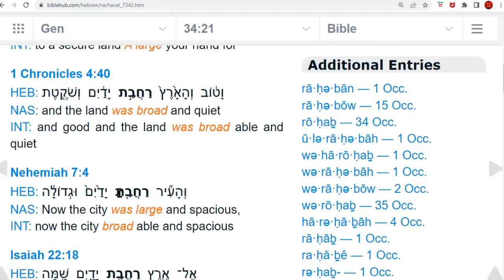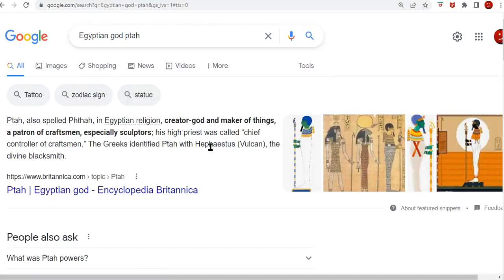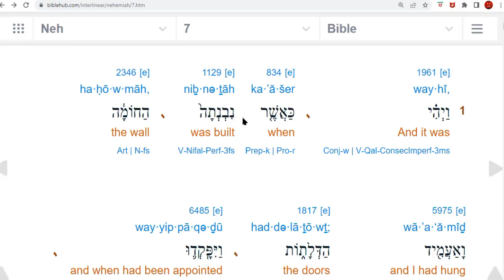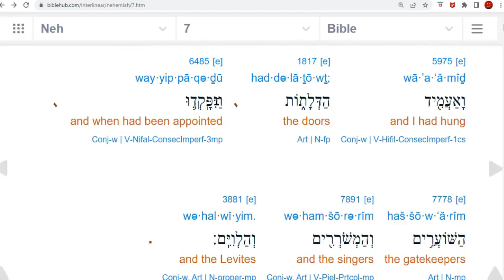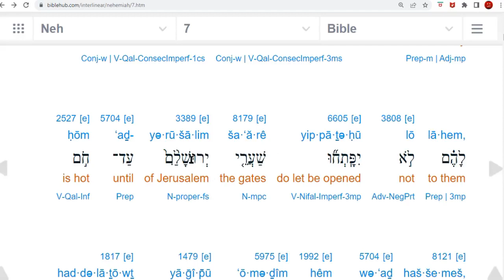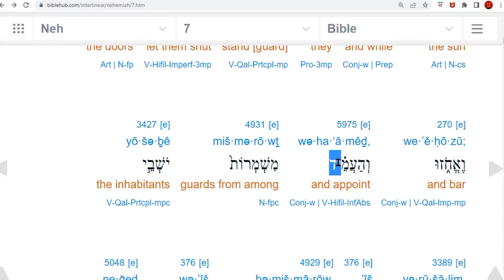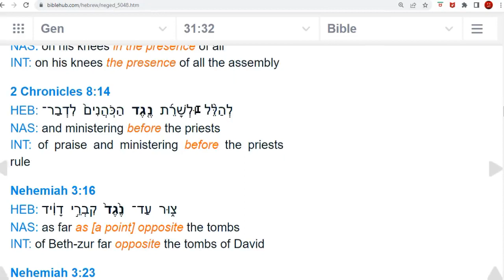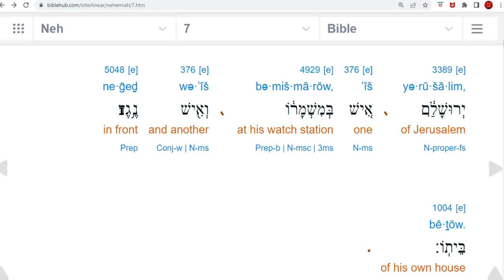The Siege Of Egypt ,Aka, Jerusalem. Real History.